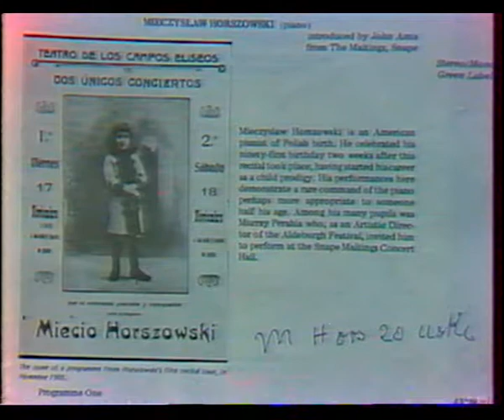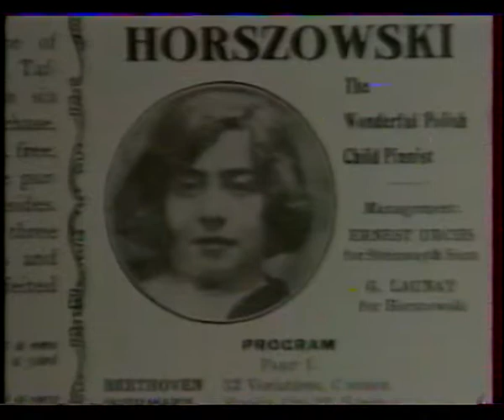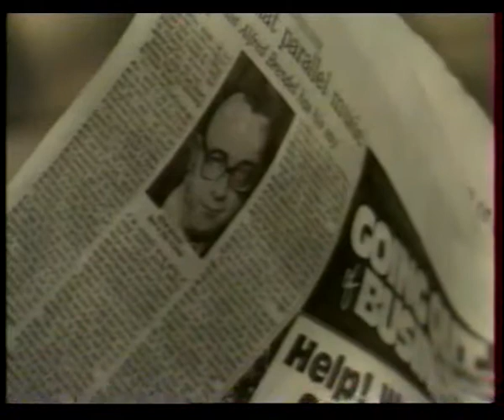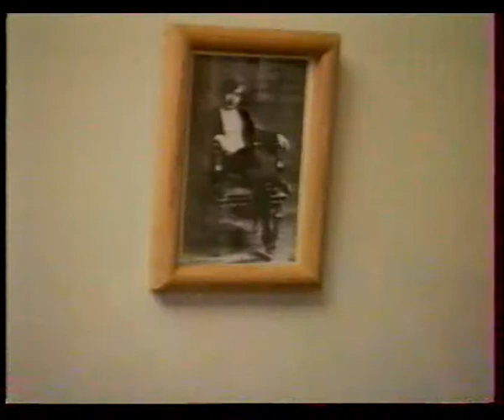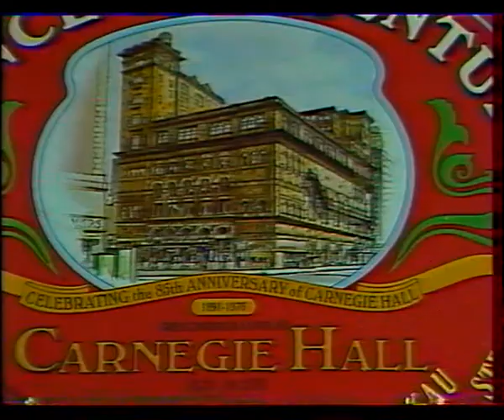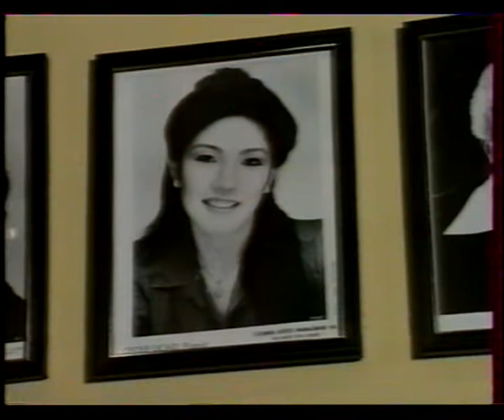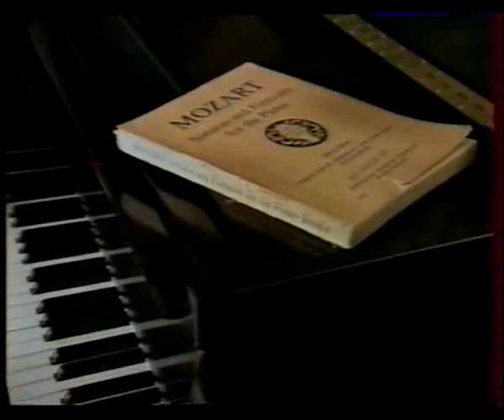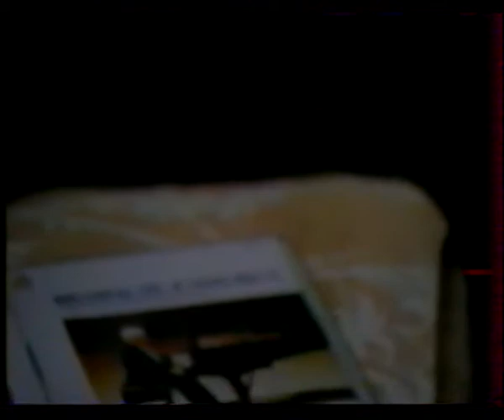Mieczysław Horszowski-film wersja poprawiona